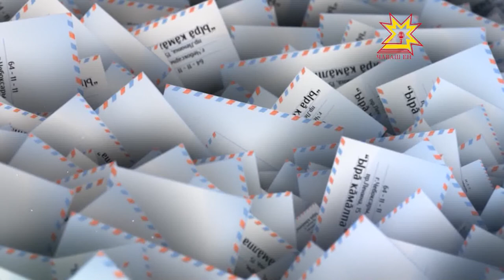Ырă кăмăлпа. Выпуск 02.12.2017